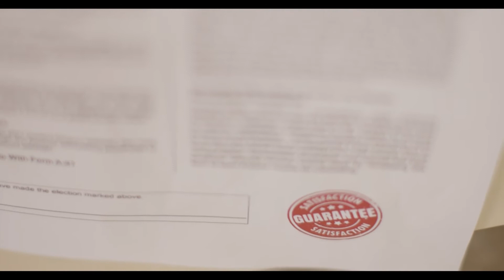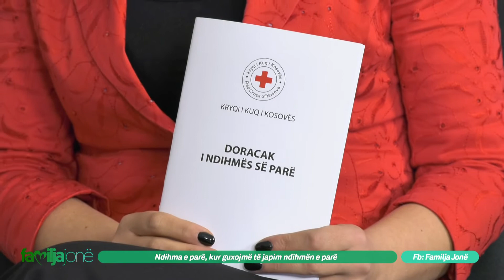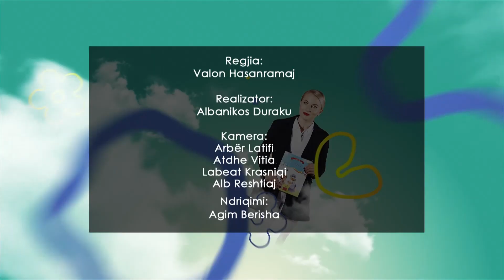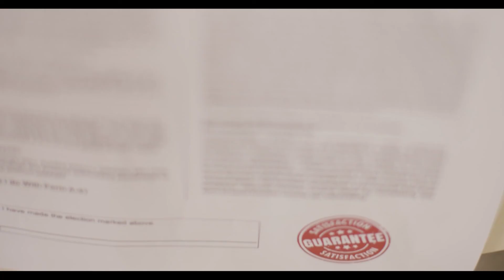Familja Jonë - Ndihma e parë, kur guxojmë të japim ndihmën e parë - 21.03.2021